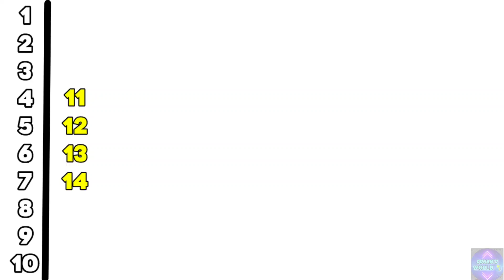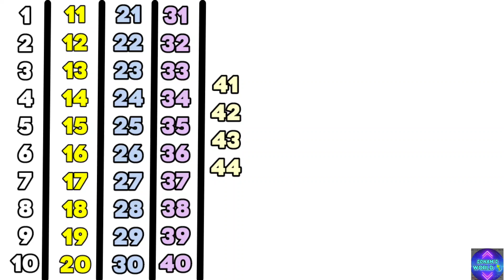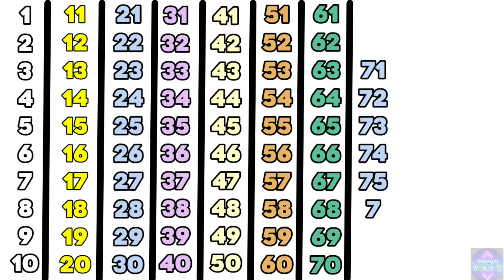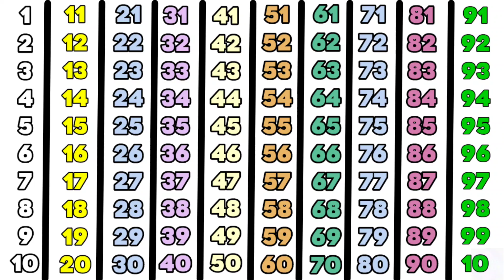123 Counting Numbers| Counting 1to100 | Counting Numbers In English| Ginti| ‎@SONAM-WORLD